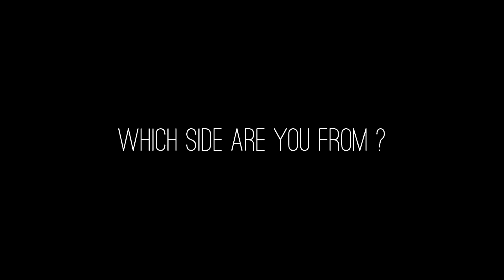Interferences [Mirror Teaser]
Definition: action of interfering or process of being interfered with.
Synonyms: intrusion, intervention, impinging, trespass..